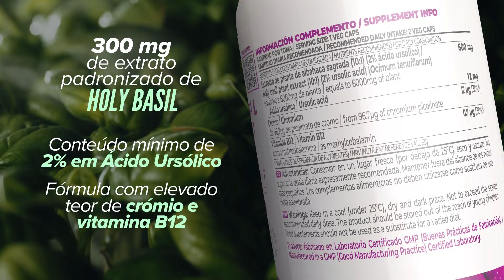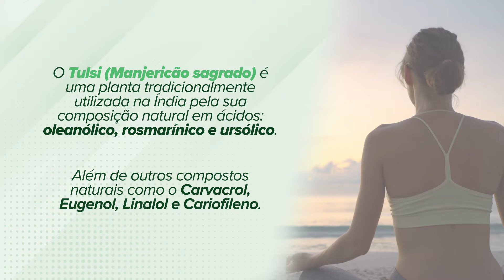Tudo o que precisas de saber sobre o Manjericão Sagrado 🌿🙏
Conheces o Extrato de Holy Basil da HSN? Hoje queremos contar-te tudo o que não sabes sobre este suplemento alimentar 🌟

🔹 O manjericão sagrado é uma planta aromática que pertence à família da hortelã e conta com propriedades muito benéficas, entre as quais podemos destacar as seguintes:

✅ Características anti-inflamatórias e imunológicas
✅ Redução do stress, da ansiedade e da depressão
✅ Suporte à saúde cardiovascular
✅ Apoio à saúde metabólica
✅ Suporte à saúde hepática.

No vídeo de hoje, contamos-te muito mais 🎥

📲 Visita a nossa loja online de nutrição desportiva e alimentação saudável

🔔 Não te esqueças de subscrever e clicar no sininho para não perderes nenhum vídeo!